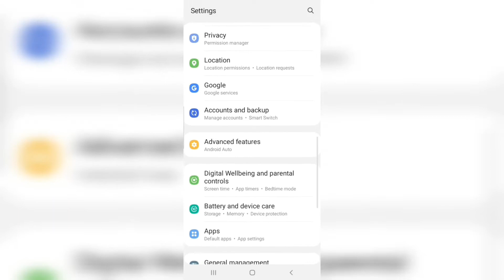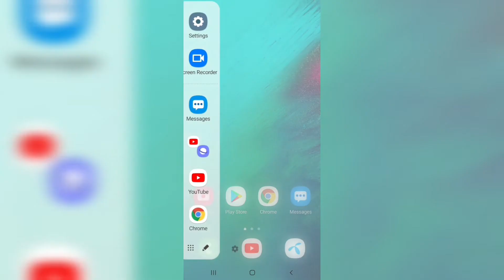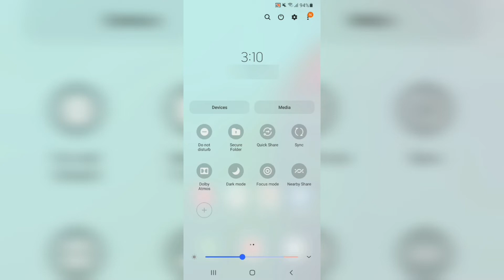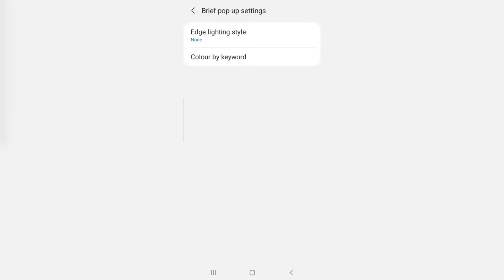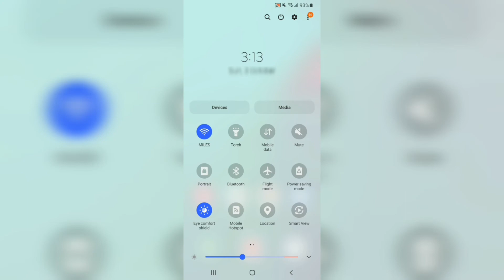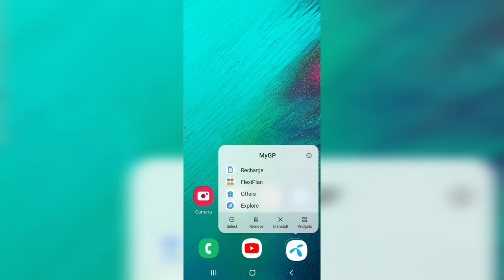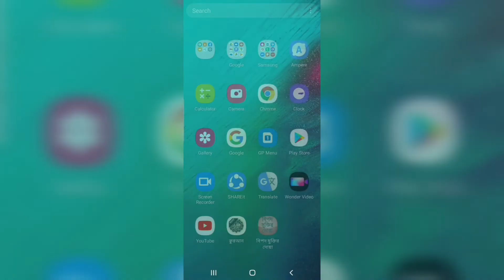Samsung Galaxy A10s Android 11 Update New Features One UI 3.1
Samsung A10s has received Android 11 and One UI 3.1 updates. In this video, I will talk about how to update the phone. And we've discussed what new features you'll get with the update.

Video Sections:
0:00 - Intro
0:26 – Edge Panel
1:35 – Call Background
2:13 – Notification Panel
2:48 – Edge Lighting / Notification Pop-up
4:17 – Sound & Vibration
5:04 – Camera
5:36- Lock Screen
5:46- App Touch & Hold
6:57- End

Gear Used:
Recording Device: Samsung Galaxy A 51, A 30s